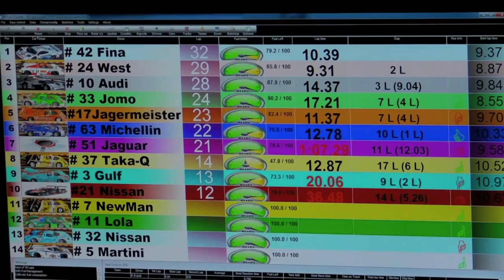Epic Racing 14 car Large Scalextric Hire Parsons Green London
Epic Racing 14 car Scalextric Hire Parsons Green London
We'll travel anywhere in the UK for your event.
Epic Racing is based on the legendary 24 Hours LeMans race. We use one of the most technically advanced slot car systems in the world combined with beautiful imitations of the cars from the contest in the 80s and 90s to recreate the thrills and spills of the oldest active race.

With our system all 14 competitors have full control as to when to refuel and how much fuel to add. This affects the speed and acceleration of the cars and ultimately means that a balance of skill and strategy is required to beat friends and colleagues.

All features are explained in more detail throughout our webpage and videos at EpicRacing.Co.Uk